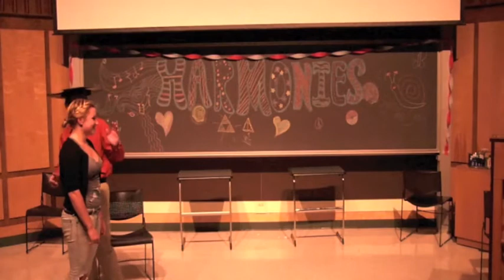Man of La Mancha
"I, Don Quixote" and "Dulcinea" from Man of La Mancha as performed by Elias Warren in Harmonies 2012.